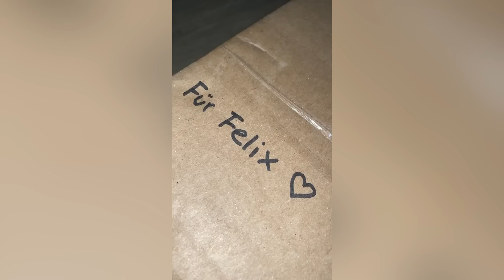negatiiv OG - Leise (Official Cameraroll Video) prod. Safipullup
Schlechtes Karma 2 Deluxe - OUT NOW!

cut by @blendervisuals